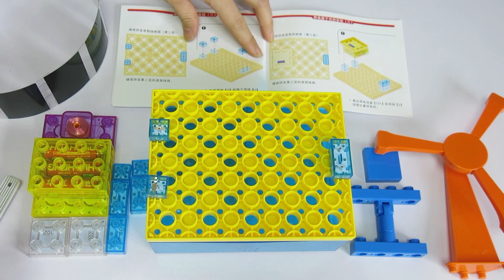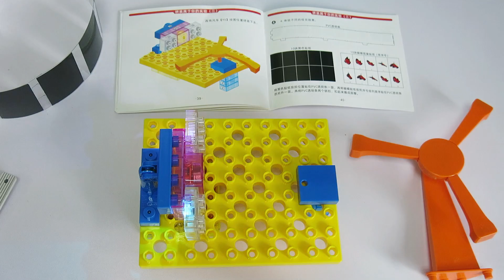YS2962F YS2982B 电磁力风车动画